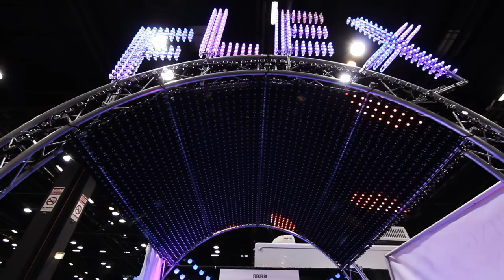FlexiFlex Booth at The Special Event Conference and Tradeshow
3 x 2.67" x 8' 50 mm RigiFlex Panels on Curved Truss
13 x 1 Color Accents mounted on Curved Truss
2 - 50 mm Table Skirt
2 - Vases with LED Nodes
4 - Rigi Strips w/ 50 node LMX Strings
3 - LMX strings w/ Marquee Bulbs (Clear, Translucent and Semi-Frosted)
Controller - Hippotizer Critter Media Server